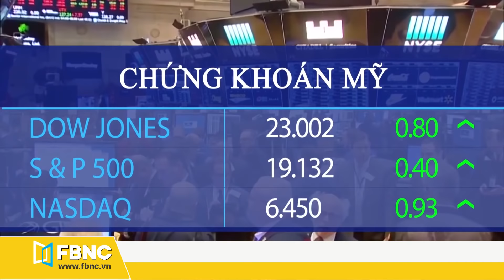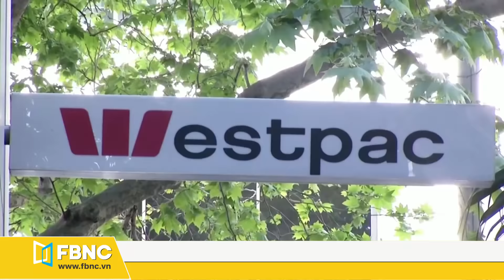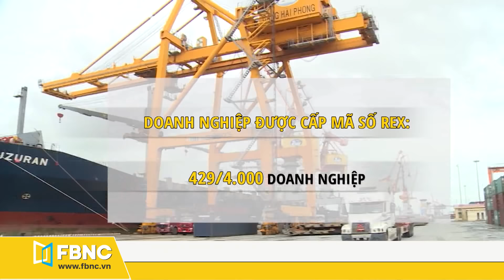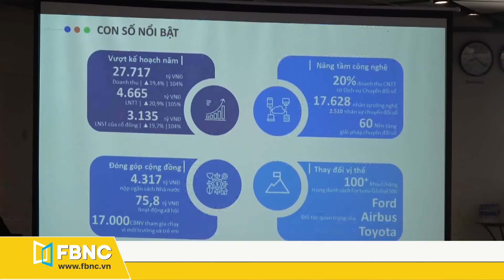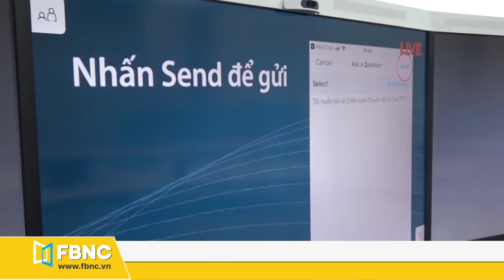Bản tin tối ngày 9/4/2020: Tin tức 24h | FBNC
🛑Bản tin tối FBNC ngày 9/4/2020: Tổng hợp tin tức Việt Nam mới nhất:
VIỆT NAM:
+Chủ tịch VCCI: Các giải pháp hỗ trợ doanh nghiệp cần triển khai quyết liệt hơn
+Phát hiện vụ khai thác trái phép loài thủy sản nguy cấp, quý hiếm
+Thủy, hải sản giảm giá mạnh
+Hang Sơn Đoòng lọt top 10 điểm du lịch ảo tuyệt vời nhất thế giới
+Cơ hội cho thị trường lao động tại Australia nhờ hiệp định CPTPP
+100% doanh nghiệp Việt được dự đoán lỗ nghiêm trọng
+Đẩy nhanh tiến độ đăng ký mã số rex cho doanh nghiệp xuất khẩu sang EU
+Hàng khan hiếm giảm nguồn về chợ, giá thịt heo lại bật tăng mạnh
THẾ GIỚI
+Hồng Kông tung gói kích thích 18 tỷ USD để tránh sa thải hàng loạt
+Đừng kỳ vọng sẽ có hiện tượng bùng nổ dân số sau dịch
+Phố Wall tăng điểm với sự bứt phá của nhóm cổ phiếu ngành y tế
+Chứng khoán á tăng điểm trước cuộc họp của OPEC+

FBNC Live
FBNC
ĐỒNG TIỀN THÔNG MINH - CUỘC SỐNG THÔNG MINH